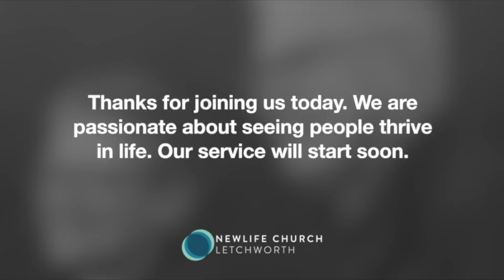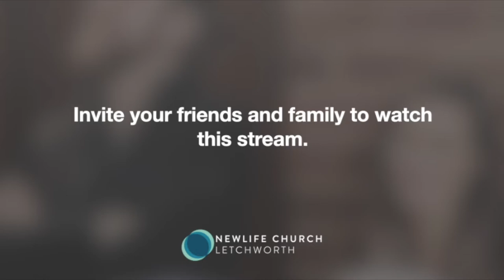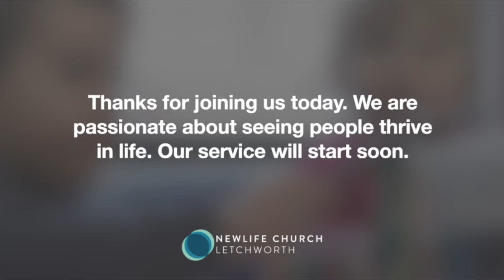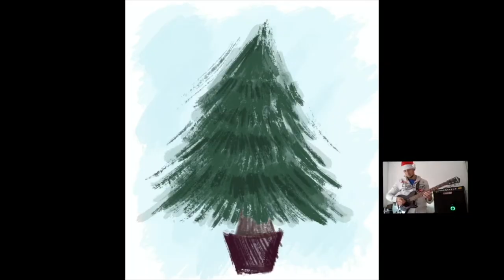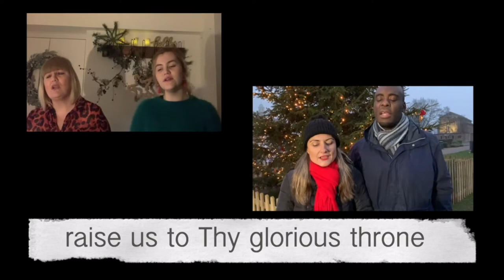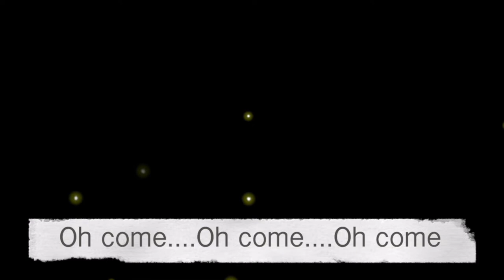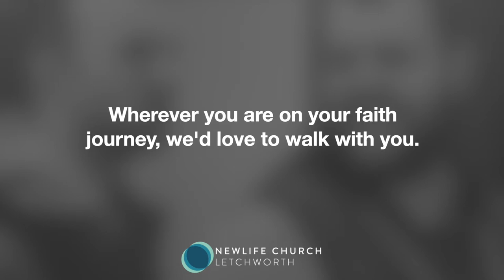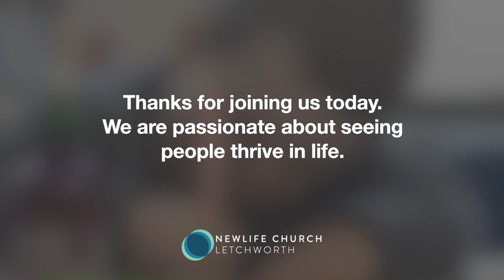New Life Church Letchworth - Dec 20th // ADVENTutre // The Wise Men's Story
We are familiar with the Christmas story of Mary, Joseph, clambering Shepherds and travelling Wise Men. But what if we are so familiar with the story that we miss the humanity of it all? What if we miss Mary's questions, Joseph's concerns and the Wise Men's longings?

What if their ADVENTURE of faith is similar to ours? What if our questions, concerns and longings are the same as theirs?

This message is all about discovering faith in the midst of a familiar story. Today we look at the Wise Men and their searching.

What if ADVENT and ADVENTURE go hand in hand?